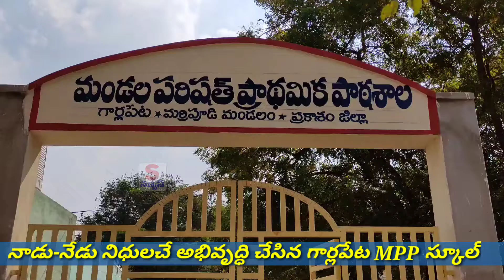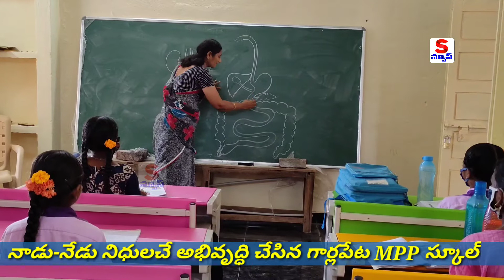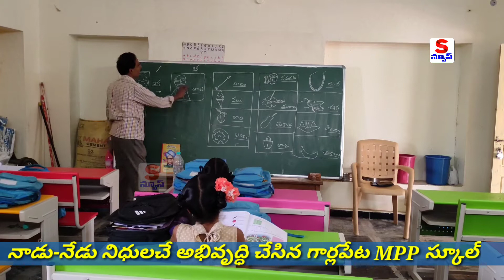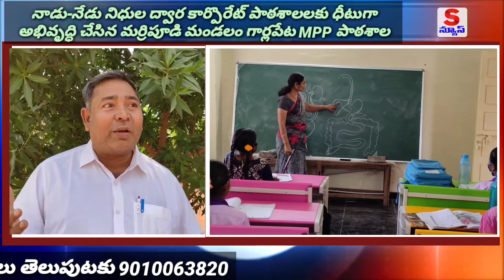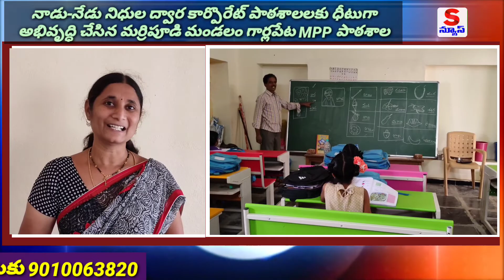నాడు-నేడు నిధులతో కార్పెరేటు పాఠశాలలకు ధీటుగా ప్రభుత్వ పాఠశాల అభివృద్ధి || SNews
Shahul Media Network
Ongole
Shahul Media Network
Ongole
snews
s news
ShahulNews
Shahul Media Networks
Ongole
@S News
S News AP
s news ap
snewsap